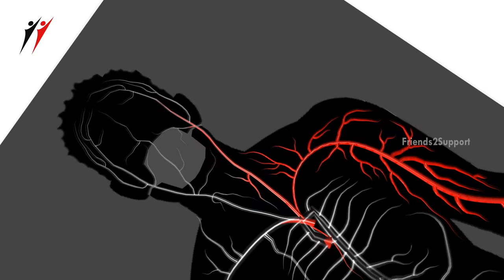Eeram ( Soul ) | Latest Tamil Short Film on Blood Donation | Friends2support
Eeram ( Soul ) is a Tamil short film on blood donation by Dwarkesh D and animation by Mani Bharathi.

Short Film Details :
Director : Dwarkesh
Animation & Editing : Mani Bharathi